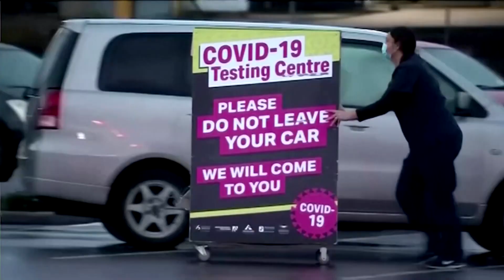TIN ÚC CHÂU 10AM - 14/07/2021 - THANH HUYEN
1. Bộ trưởng thương mại Dan Tehan viếng thăm Việt Nam.
2. Vietnam Airlines nối lại một số đường bay quốc tế.
3. Những gia đình có thu nhập thấp có thể mua nhà ở đâu?
4. Một phần ba những phụ nữ di dân ở Úc đã từng bị bạo hành gia đình.
5. Đại dịch Covid-19 đã thay đổi thói quen mua sắm của hầu hết cư dân Úc.
6. New Zealand tổ chức hội nghị thượng đỉnh APEC trực tuyến.
7. New Zealand: Người dân đang phải chiến đấu với bệnh hô hấp khác ngoài Covid-19.

1. Chủng ngừa Covid-19: thành phần dưới 40 tuổi vẫn phải tiếp tục chờ đợi, mặc dầu số lượng vaccine mà Nước Úc nhận được sẽ gia tăng
2. Chủng ngừa Covid-19: Cân nhắc kế hoạch chủng ngừa cho trẻ em tại Úc
3. Nạn phân biệt chủng tộc trong thương hiệu vaccine chống virus Covid-19
4. Đại dịch Covid-19: Nam Úc thí điểm cách ly tại nhà đối với những người Úc hồi hương từ nước ngoài
5, Tin sức khỏe đời sống: Viện nghiên cứu Peter Doherty tìm ra lý do của tình trạng suy giảm miễn dịch